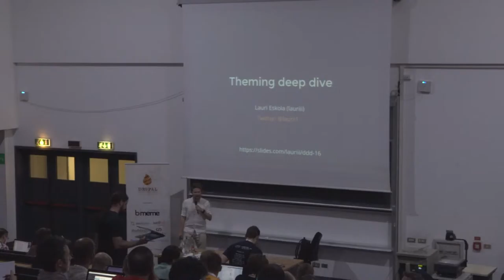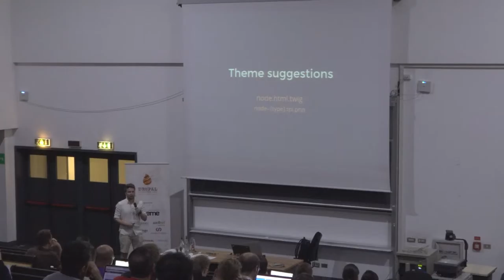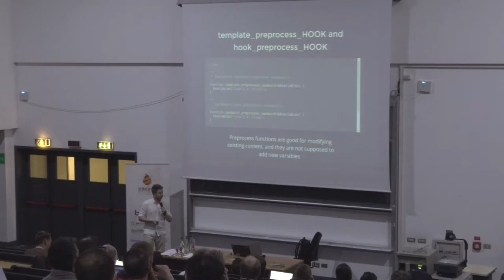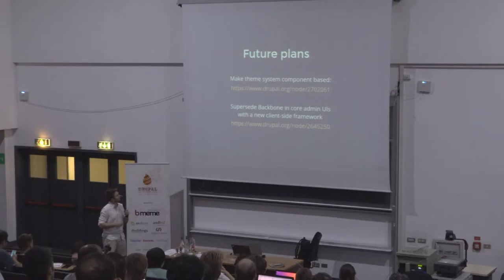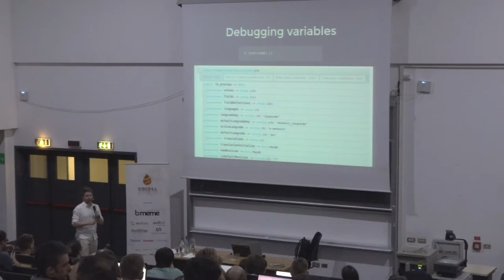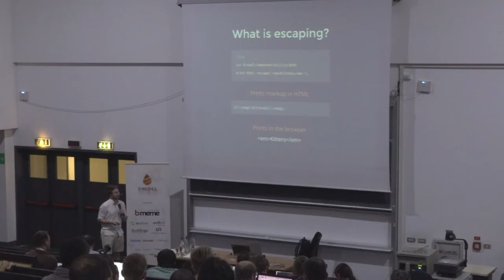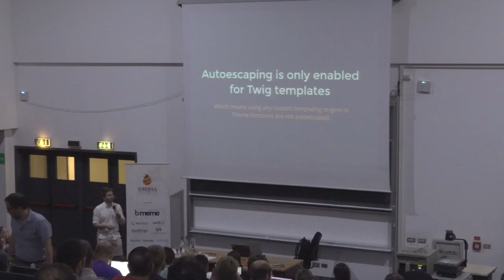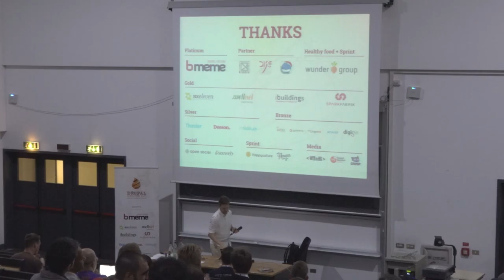Lauri Eskola | Drupal 8 theming in depth